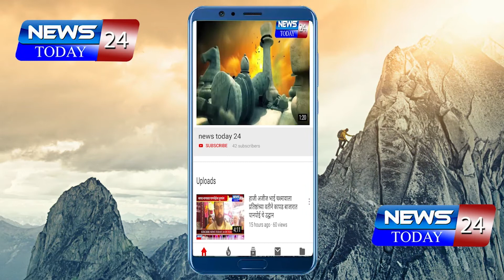सोलापूर : मंद्रूप ग्रामपंचायत च्या वतीने छत्रपती शिवाजी महाराज जयंती उत्साहात साजरी